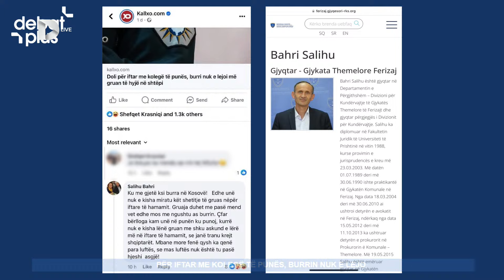“Burrat janë tu na shiku me digitron në dorë, gratë prej kuzhinës” Ferizi: Familja vatër e krimit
“Burrat janë tu na shiku me digitron në dorë, gratë prej kuzhinës” Neri Ferizi: Familja vatër e krimit në Kosovë